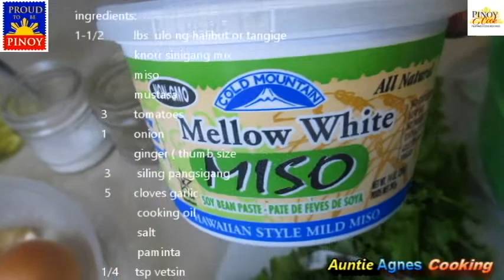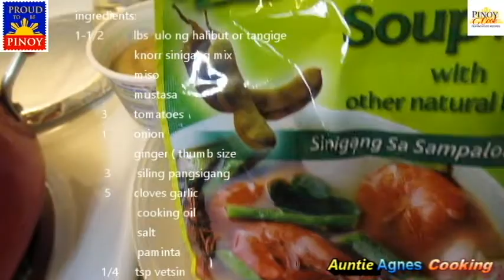ISDA NA SINIGANG SA MISO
INGREDIENTS ISDA SA MISO:

1-1/2        LBS  HALIBUT OR TANGIGE
                 MISO
                 MUSTASA
        3      TOMATOES
        1      ONION
                GINGER  THUMBSIZE
        3      SILING PANGSIGANG
        5    CLOVES GARLIC
                COOKING OIL
                SALT
               PAMINTA
               VETSIN
               KNORR SINIGANG MIX